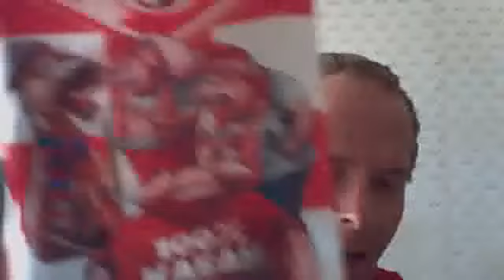Спартак сделал Зенит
larin1975's Webcam Video from May  6, 2012 07:03 AM